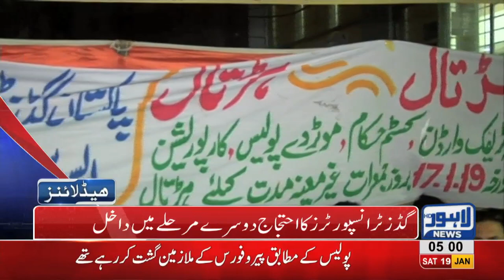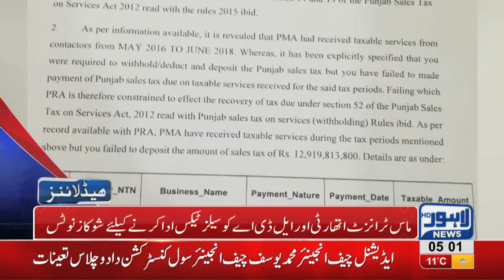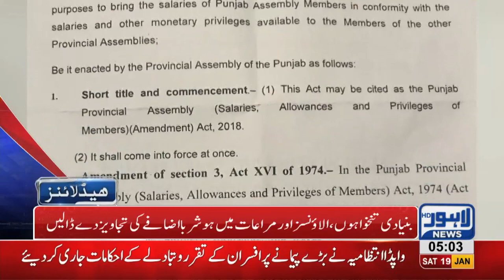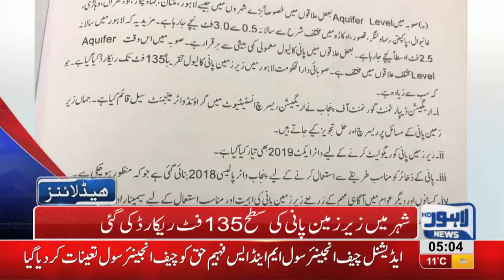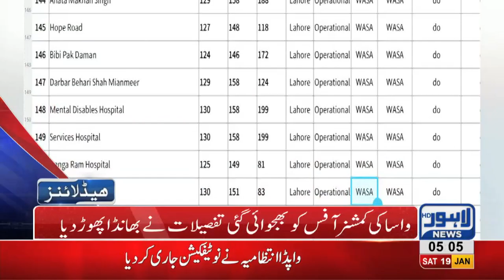05 AM Headlines Lahore News HD – 19th January 2019